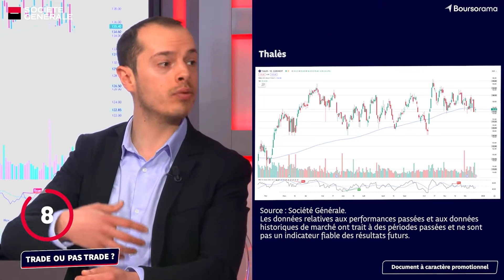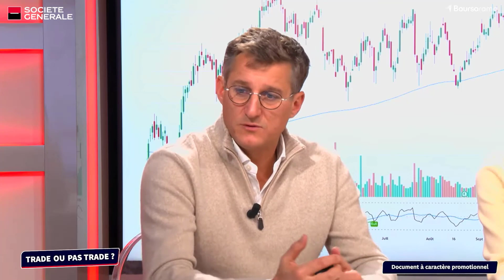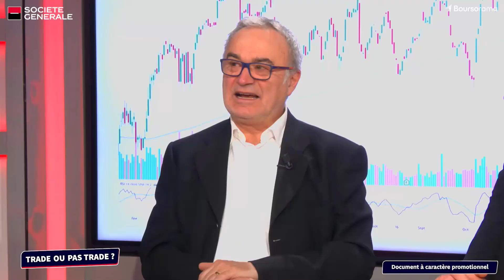La recommandation de la semaine : Thalès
Découvrez le service Bourse 📈📉 de Meilleurtaux Placement  : Meilleurtaux Bourse Privée.
➡️ une newsletter quotidienne dédiée : le Journal 📰 de la Bourse. Inscrivez-vous gratuitement